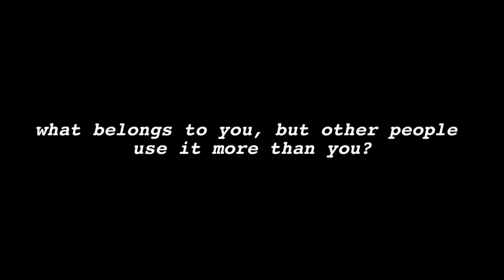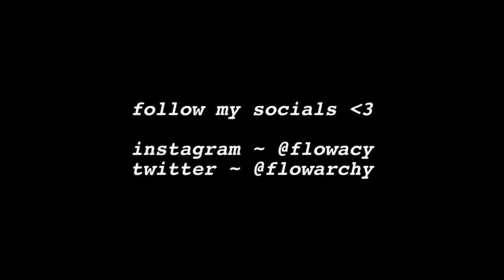60fps + Input Delay = Console God 🙌